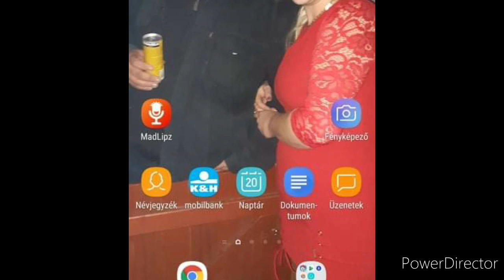Ladányi Norbi.. Vidónak születésnapjára.